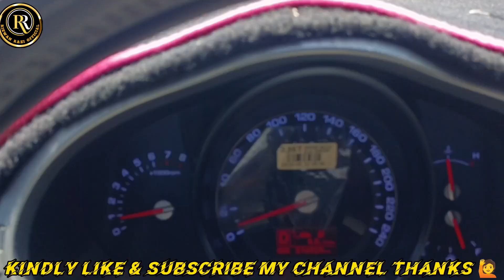SAUDI ARABIA HOFUF TO QATAR BORDER DESERT VLOG I New Desert World I Life in Saudi Arabia I